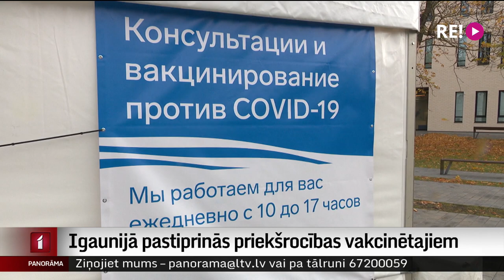Igaunijā pastiprinās priekšrocības vakcinētajiem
Augošs saslimstības līmenis ir visās Baltijas valstīs. Arī kaimiņos domā, kā apturēt straujo kāpumu. Kādus ierobežojumus plāno Igaunijā? Tur lielāks uzsvars plašākām iespējām, ko varēs izmantot vakcinētie. Kā to vērtē iedzīvotāji un arī tūristi? No Tallinas stāsta Odita Krenberga.